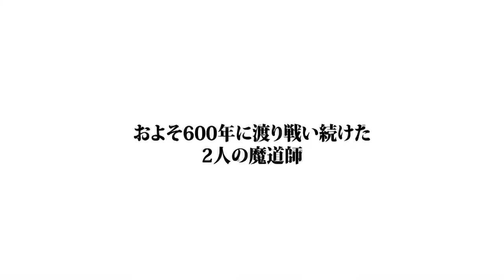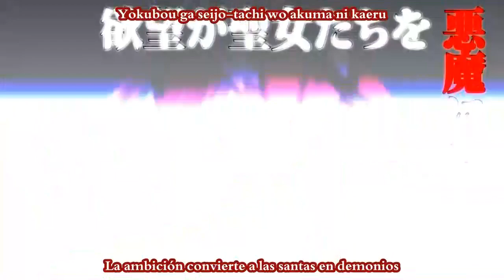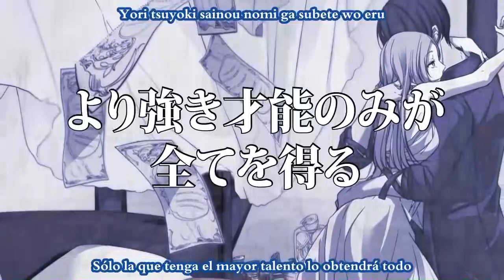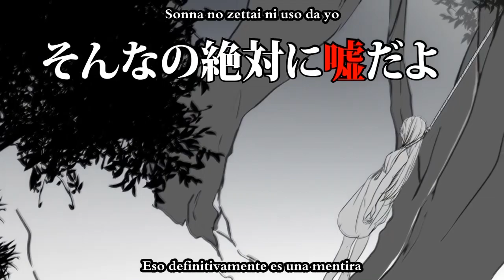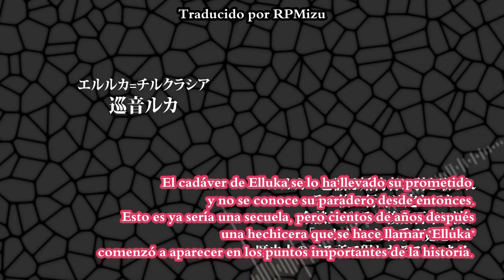【VOCALOID 4】「Fa(Ma)」-Survival- Who Will Survive?【Sub Español】【VOCALOIDカバー】【Len・VY2・Gakupo・KYO】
Titulo Original: サバイバル-生き残るのは誰だ-
Titulo Alternativo: 「Ma」- Survival - Who Will Survive?/ Supervivencia「Ma」- ¿Quién Sobrevivirá?/'Ma' Survival - Ikinokoru no wa Dare da?
Música & Letra: Mothy (Akuno-P)
Ilustración: Ichika
Link Original:
Interpretes: Megurine Luka- Nekomura iroha- Lily- SFA2 - Miki
Interpretes Cover: Kagamine Len V4x (Power & Serious)- VY2V3- Camui Gakupo Power- KYO (& GumiV4 powerxpowerfat)
UST:moonst4r
VSQX / Mix: Krizz
Subtitulos: RPMizu

"¿Quién de nosotras sobrevivirá al final?"
-Irina Clockworker, Ly Li, Milky Eights y Elluka Chirclatia

Cuatro mujeres (Hombres)muy diferentes se reúnen en un templo en el Reino Mágico de Levianta; Irina(Irin) Clockworker, Milky(Miles) Eights, Ly Li(Ky Li) y Elluka (Eyuma) Chirclatia. Cada una explica la necesidad actual de una "madre"("Padre") con el nacimiento de los "Hijos de Dios", y que una de ellas se convertirá en la "Madre"("Padre"), y en la nueva gobernante del Reino Mágico de Levianta. Debido a esto, las cuatro se convierten en "demonios" y comienzan a luchar entre si en un juego de supervivencia, comenzando a matarse unas a las otras.

Irina mata a Ly, haciendo que parezca que se cayó de un acantilado por accidente, pero eso no era verdad. Conforme pasa el tiempo, las mujeres que quedan se convierten cada vez más en cínicas y resentidas; Irina mata a Milky, haciendo que se vea como un suicidio por angustia, pero eso no era verdad.

Irina se acerca a Elluka y le dice que dejen de pelear, que la nueva "Ma" debería ser ella y que tenía el apoyo de Kiril y de ella. Después, Elluka la da las gracias a Irina y se compromete a protegerla, sin embargo, Irina la traiciona apuñalando la por la espalda. Al matar a Elluka, y después de que no quedaron otras candidatas, Irina se convierte en la nueva "Ma", sin embargo, alguien se dirige a ella con un cuchillo.

bueno hace ya unos 2 añotes que hice este cover, pero no lo quiera dar a conocer porque es una "masculinización" de la canción original, entons tenia esto y pos me dijeron que lo subiera, pero no hay vídeo, ni imagen, ni nada con la cual apoyarme, y me negaba porque SALEN MUJERES CANTANDO CUANDO LA LETRA ESTA EN MASCULINO!!! pero me rendí y lo subí tal cual ; v ;

bueno cambios :v

haha: Madre= chichi: Padre
otometachi: Doncellas= shokuntachi: Caballeros
joou: Reina= Ou: Rey
seijoutachi: señoritas= seitachi: Señores
shoufini: prostituta o prostituto
onna: Mujer= Otoko: hombre
Ani: hermano= Ane: hermana
shoujo: chica= Shonen: Chico
oneesama: Hermana mayor: oniisama: Hermano mayor
atashitachi: solo nosotras: Bokutachi: solo Nosotros
imouto: hermana menor= Otouto: hermano menor
MA(emu e)=FA(efu e)
Kanojo: ella= Kareshi: el (en este contexto porque también significa kanojo: novia y kareshi: novio xD)